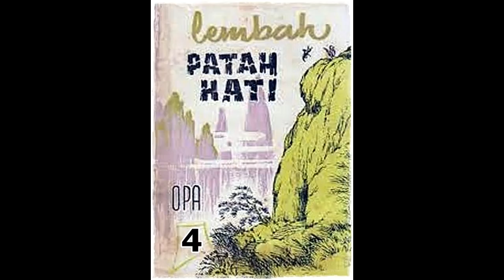Seri Cerita Silat Lembah Patah Hati Jilid 4